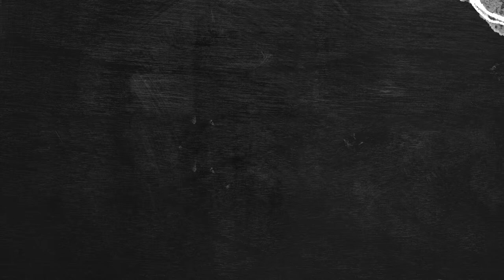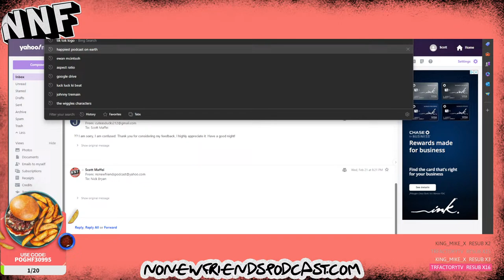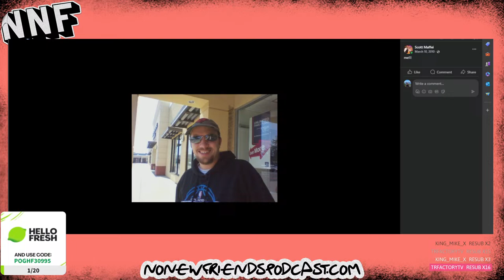NNF Podcast ep. 218 Segment 1!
NoNewFriendsPodcast.com